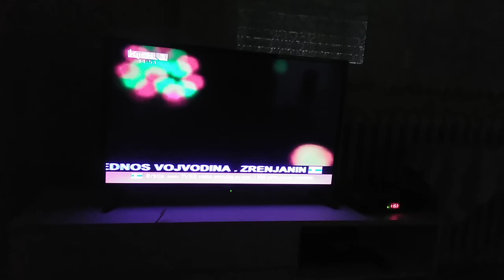Halid Beslic I Mostar sevdah reunion Dvore gradi komadina Mujo